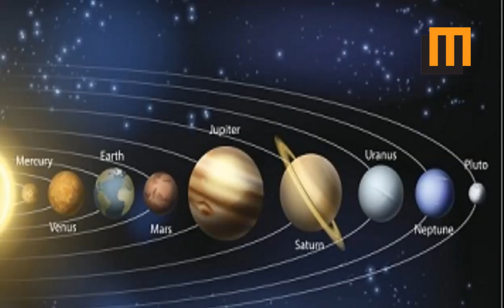ഭൂമിയുടെ നാഥനായ സൂര്യന്‍ പ്രപഞ്ചത്തെ ഭരിക്കുന്ന സൂര്യന്റെ കഥ|The story of Sun|Winter Media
The Story Of Sun
Winter Media